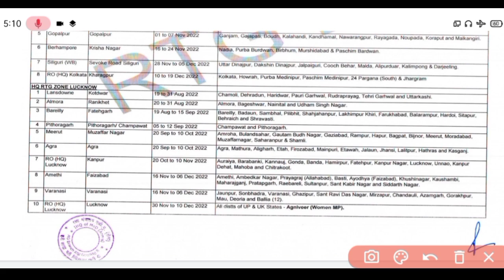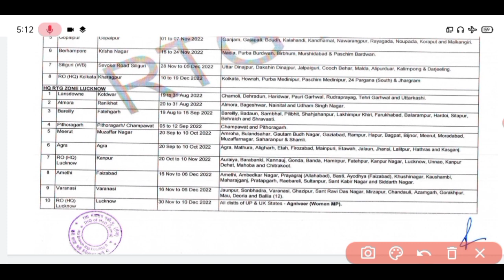up army bharti 2022 date।। Lucknow army rally bharti 2022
army agniveer apply online,army agniveer form kaise bhare,army agniveer syllabus
army agniveer registration,army agniveer ka form kaise bhare,army agniveer yojana, army agniveer height,army agniveer notification,army agniveer online form 2022